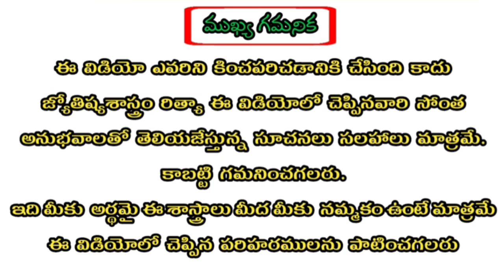June Month Horoscope 2023 | జూన్ మాసం రాశిఫలాలు 2023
Ugadi Rasi Phalalu 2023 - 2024

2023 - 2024 Women Astrology Predictions : Click Below link